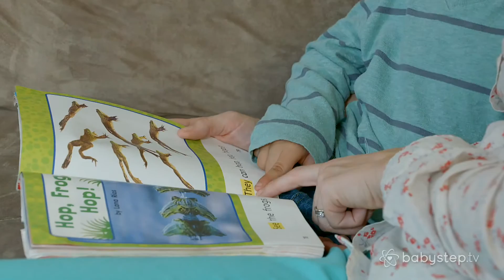Lire des livres à haute voix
Israël a 5 ans et il adore lire à haute voix. Dans ses livres, chaque page présente moins de phrases que d’illustrations, ce qui l’aide à réaliser son ambition de lire tout en rendant l’exercice de la lecture agréable. Sa mère peut l’aider à comprendre des mots nouveaux ou simplement s’asseoir et l’écouter, constituant un auditoire captif. Israël aime lorsque sa mère lui pose des questions sur ses livres : il peut réfléchir à la manière d’y répondre et lui donner des explications. Ce-faisant, il développe ses capacités cognitives et son imagination. Sa mère lui fournit des livres portant sur la vie sur la terre, avec des illustrations réalistes. Ce genre de livre rattache l’enfant au monde tout en l’aidant à développer ses capacités d’exploration.